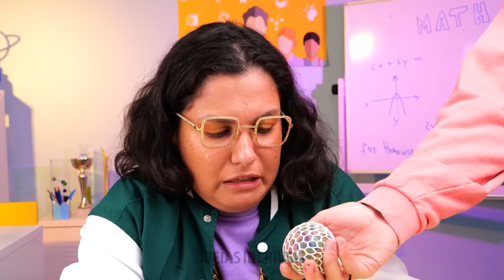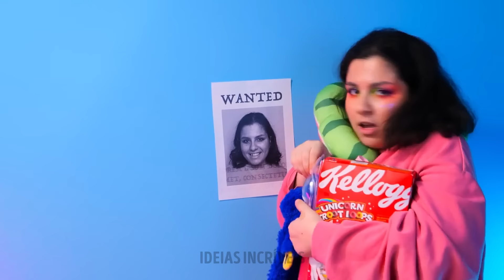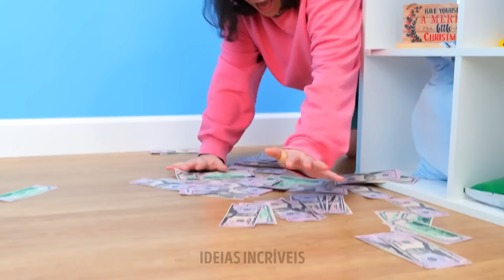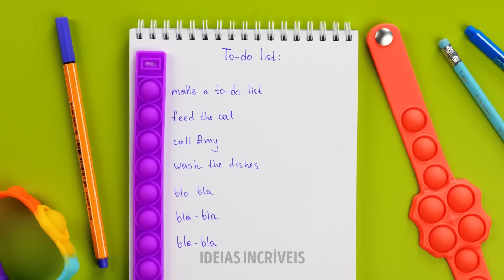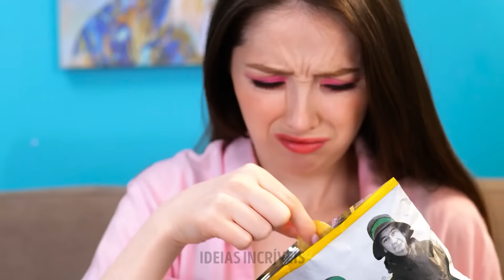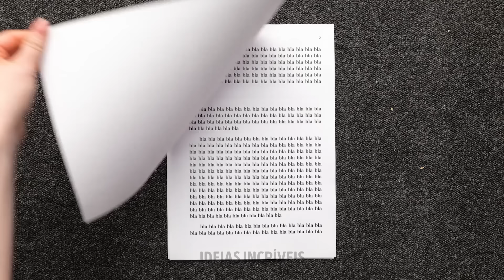Criações de brinquedos DIY Slime e Fidget! ✂️👾 🌟 Felicidade de artesanato satisfatória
Prepare-se para uma festa DIY Fun - isso é tudo uma questão de criar satisfação e alegria criativa! 🌈✨ Em nosso vídeo mais recente, estamos mergulhando no mundo do máximo relaxamento com artesanatos hipnotizantes de slime e brinquedos de agitação DIY. De texturas satisfatórias a criações artesanais, temos tudo! Clique no botão Curtir se estiver pronto para embarcar em uma aventura de artesanato. 🚀💖 Qual slime ou fidget craft você está mais animado para experimentar? Compartilhe suas idéias e suas próprias experiências de artesanato nos comentários abaixo! Vamos transformar este espaço numa comunidade vibrante de felicidade criativa! 🎨👾

TEMPOS DE TEMPO:
9:15 inquietações viciantes
27:23 Truques pop-it
45:14 Uma pegadinha imperdível com um colega